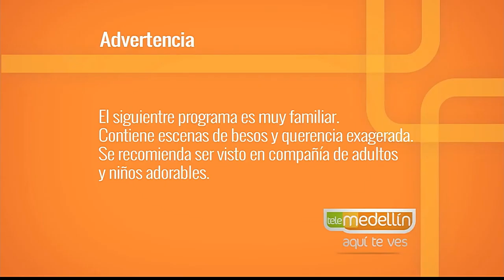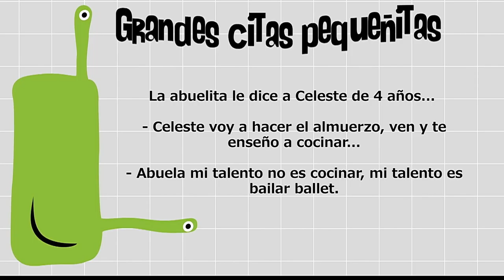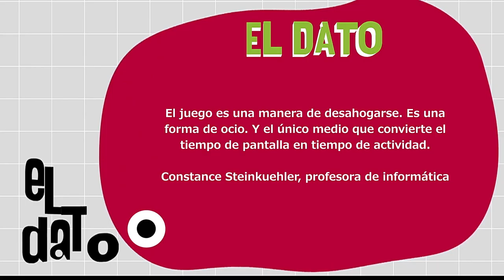Videojuegos con propósito [Paso a Paso TV] Telemedellín